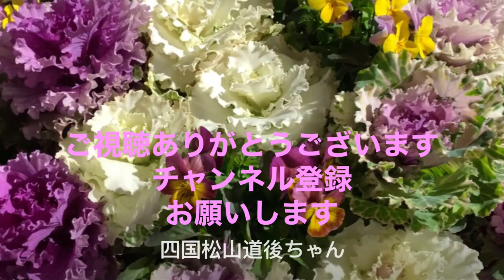葉牡丹 寒さに強く冬のバラ 雨ざらし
冬のバラとも言われる葉牡丹の花
花を眺める
葉牡丹は寒さにも強く
雨にも強く
風にも強く
手間がかかりません
花がら取りもなく
太陽光と水が有れば
肥料なども特に必要なく
虫も来ない丈夫な花です
植えてから大きくならないので間隔を取らず沢山植えて
楽しめる花で
葉牡丹だけを植えても
葉牡丹と冬の花を寄せ植えしても楽しめます
お値段もお手頃で
冬から早春迄楽しめます
花は冬のバラのような花から
菜の花のような花姿へと
変化し2度楽しめます

幼い頃は葉牡丹を見てキャベツの花みたいって思ってたのですが正解でした
葉牡丹はキャベツから種改良され今の形になったと言われています
葉牡丹はヨーロッパ原産ですが日本で改良が進んだ品種で江戸時代から栽培されている古典園芸植物の1つとされています
最近は葉牡丹にもおしゃれな葉ボタンが増えて
切れ葉
ちりめんのように葉の縁がちぢれているちぢれ葉
雪の結晶のように深く切れ込みの入ったもの
等おしゃれな葉牡丹が増えてきました
今年はブラック葉牡丹が目新しく
こんな色もあって葉牡丹は進化してると少し感動しました

休憩がてら葉ボタンご覧ご覧ください

四国松山道後にも
機会がありましたら
どうぞお越し下さい